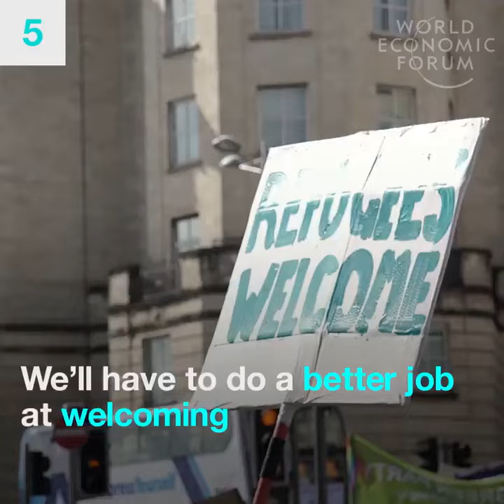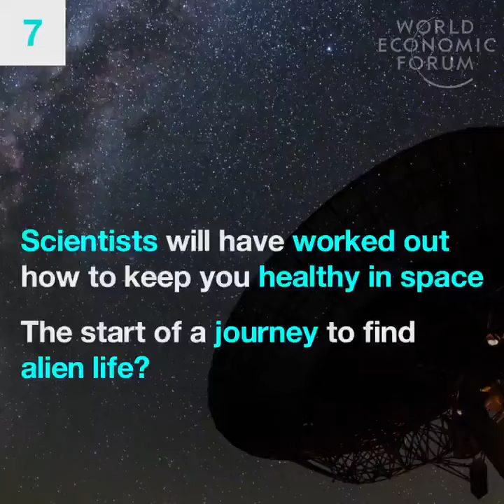8 predictions for the world in 2030 (World Economic Forum)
you will own nothing, and be happy.  ~~IMF

Brace yourselves for the coming *Great Reset*. The real reason for this virus pandemic: "6uilding 6ack 6etter", after all MSM said the virus "can survive for 28 days on the surface of paper money", can you feel them coming?
taken from WEF website (29 okt 2020)
"World Economic Forum articles may be republished in accordance with the Creative Commons Attribution-NonCommercial-NoDerivatives 4.0 International Public License, and in accordance with our Terms of Use." so jannies pls do not delet